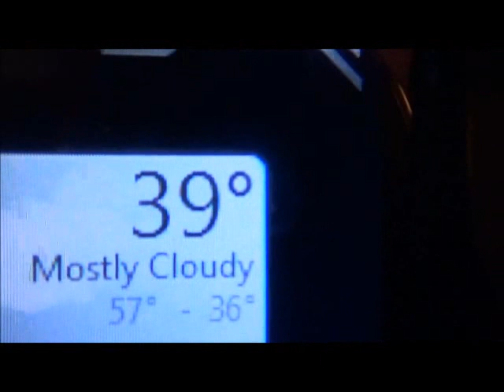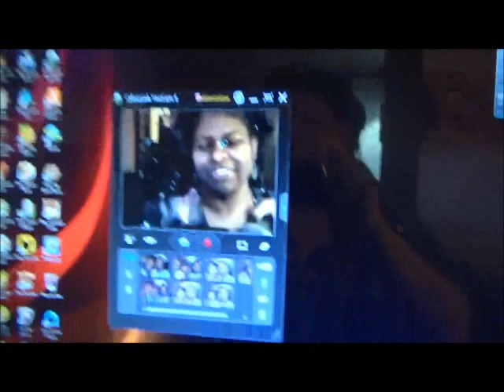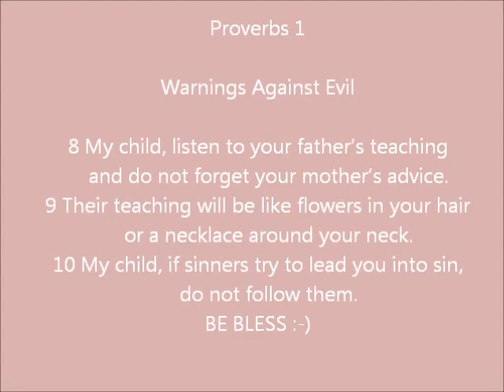October 29, 2015 ABOUT TO HIT THE STREETS OF CHI TOWN